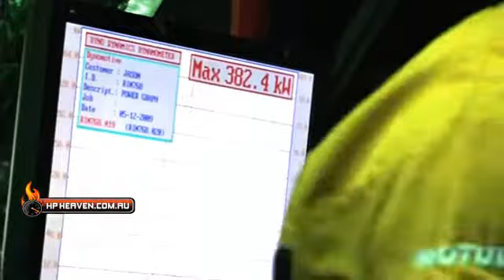Dynomotive Dyno Competition December 2009 Clip 4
IN STUNNING HIGH DEFINITION WITHOUT WATERMARK **
Home to some big horse powered cars including Stealth 8, DRDYNO and of course HP Heaven's very own QIKINK rodeo, the dynomotive boys have proven to produce a nice engine note. Yet December 5th 2009 was their very first dyno competition. Opening up the roller door for every man and his dog, the result was a very interesting day indeed, with some UNXPTD numbers pulled down.
Relive the highlights of what will no doubt become a regular event for the bayswater team, over 4 eventful clips.